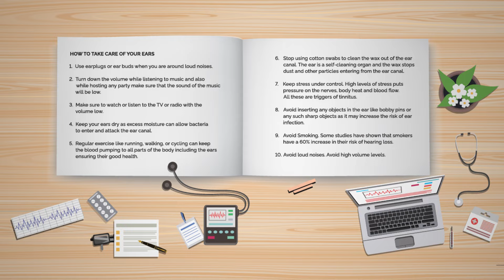The Story of Hygiene | Story Books | SapienKid™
Every organ in our body needs care and we have to check the best practices and follow them to keep them healthy. SapienKid’s Book of Hygiene is here to help you remain clean and healthy. We talk about how you keep your eyes, ears, nose, skin and tongue clean and keep all dangerous triggers away. Buy your copy to teach your child these practices now!